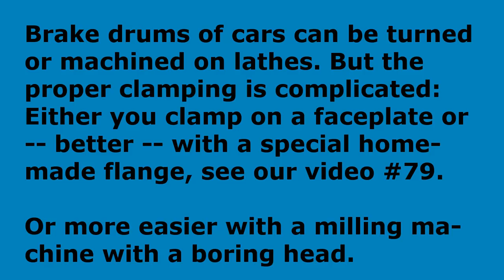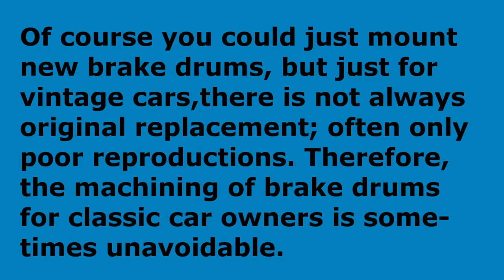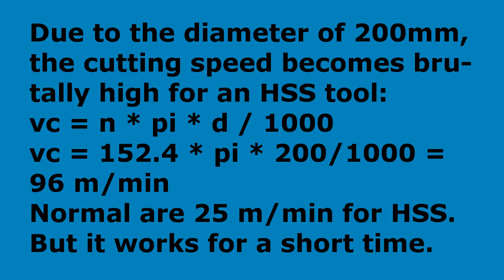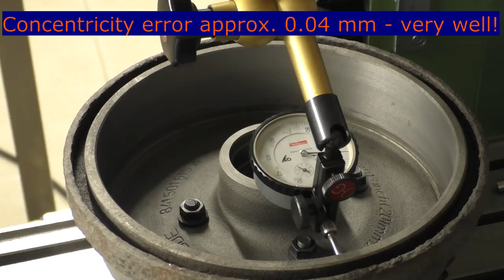turning brake drum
The turning or machining of a worn AUDI brake drum on a milling machine with a boring head is shown.